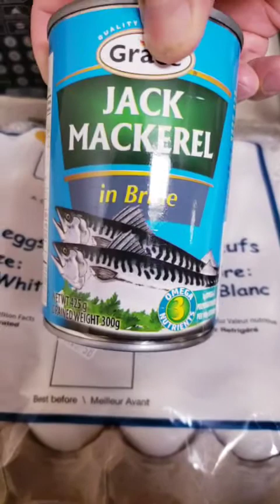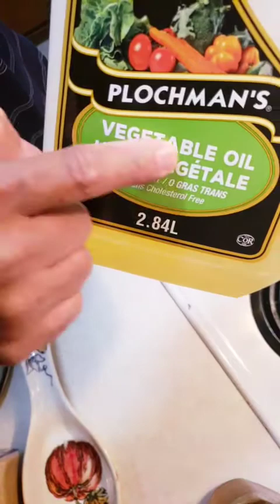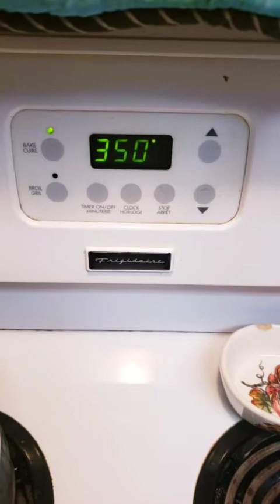EGG OMELET MY OWN VERSION